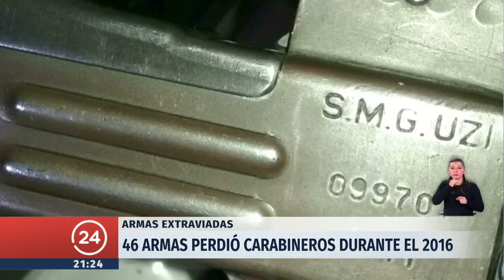Durante 2016 se perdieron 46 armas desde cuarteles de Carabineros | 24 Horas TVN Chile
Esto considerando el último escándalo al interior de la institución por el extravío de una treintena de armas, sobre las cuales se desconoce su actual paradero.